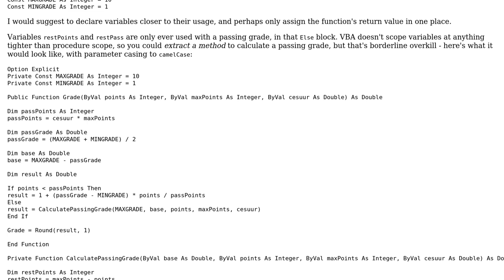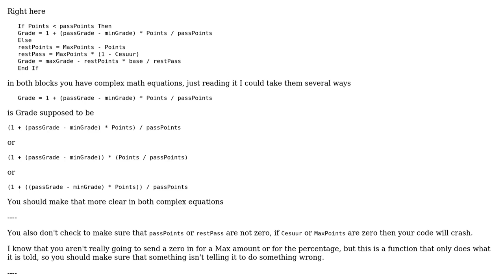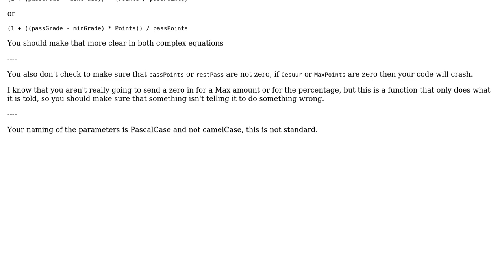Code Review: Calculate grades based on pass/fail percentage (2 Solutions!!)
Code Review: Calculate grades based on pass/fail percentage

With thanks & praise to God, and with thanks to the many people who have made this project possible! | Content (except music & images) licensed under CC BY-SA | Music | Images & others | With thanks to user Michiel van der Blonk user Mathieu Guindon user Malachi and the Stack Exchange Network Trademarks are property of their respective owners. You are responsible for your own actions.